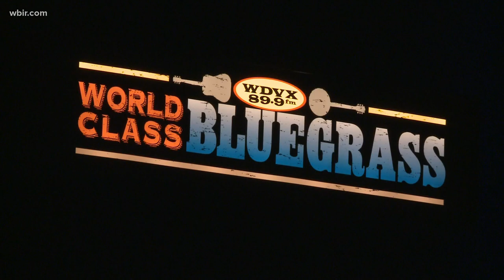Remembering 'Uncle Phil' Leadbetter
East Tennessee musician 'Uncle Phil' Leadbetter has died at the age of 59.